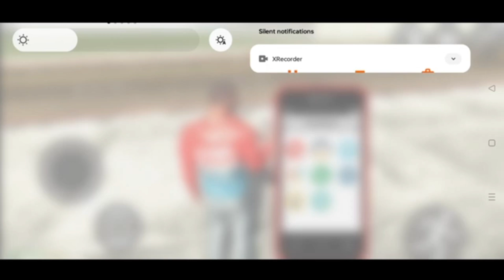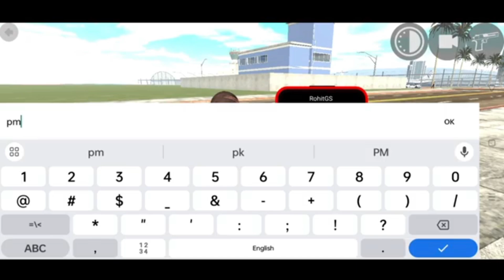Ibd3d Plugin App New Update| New Character Cheat Code| New File Link... |Ayushplaygame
MY EDITOR YOUTUBE CHANNEL LINK 😎 @Shubh_Gamerz_Official

MY GIRLFRIEND NEW YOUTUBE CHANNEL LINK ❤️ @AyeshaGamingOfficial

WHAT'S NEW
NEW ANIMAL
NEW CHEAT CODE
AND MORE.

IBD3D PLUGIN APP

ayushplaygame
apg